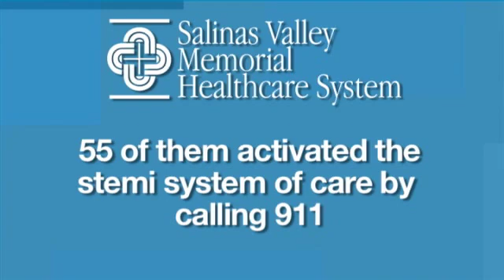ER STEMI Program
Recently, Salinas Valley Health and Monterey County were honored by the American Heart Association for its STEMI system of care. STEMI is short for S-T Elevation Myocardial Infarction - it's a type of heart attack where there's an interruption of the blood supply to a part of the heart - causing cells to die. It's most commonly caused by blockage of a coronary artery... The result can be severe damage or death - if not treated quickly. Time is of the essence. The 9-1-1 heart STEMI campaign was launched at Salinas Valley Health in May 2010. It included the deployment of EKG's in ambulances, allowing paramedics to identify a potential heart attack in the field... And begin life-saving patient care immediately.